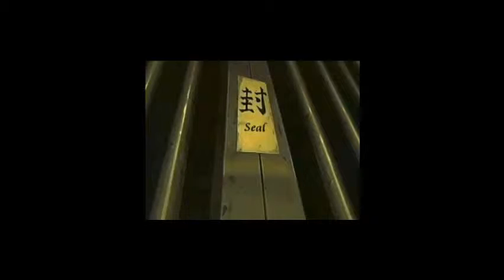Naruto- Marzenia.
Dedykacja tego filmiku jest dla:
Gizi03031, ashirooo i Shugy1000

W końcu dodałam kolejny filmik mam nadzieje ze wam sie spodoba:)

Jak oglądałam wspmnienia Iruki myślałam ze się załamie... lubię te animę mam nadzeje ze wam się spodoba